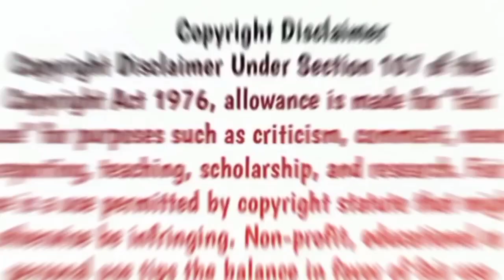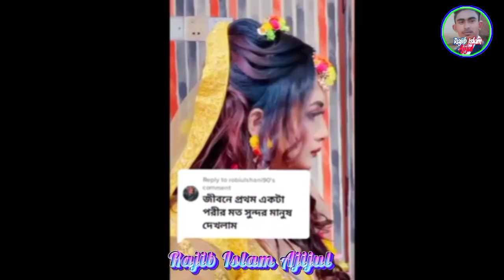ধরো কলকি মারো টান | Dhoro Kolki Maro Tan | ফানি টিকটক ভিডিও ২০২২ | Bangla Popular TikTok Video 2022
এতো সুন্দর একটি গান আমাদের উপহার দেয়ার জন্য ধন্যবাদ

And এরকম ভিডিও আরো দেখতে চাইলে অবশ্যই ফ্রেন্ডের সাথে ভিডিওটা শেয়ার করবেন✌️

Hero alom kacha badam song  |  হিরো আলোমের কাঁচা বাদাম গান | Kacha Badam fanny comedy part 1

Hero alom kacha badam song। হিরো আলোমের কাঁচা বাদাম গান। Kacha Badam song fanny speech Comedy part 2

Kacha Badam Dj Song || kacha Badam Bangla Vairal song funny video // কাঁচা বাদাম ভাইরাল গান  ।।

New Madlipz Jeet Badam Song Comedy Video Bengali || নতুন সিনেমার বাদাম গান।। সব বাদাম ভাইরাল ভিডিও।।

Puspa The Full Movie||Puspa Movie Funny Fact||পুস্পা||Allu Arjun Srivalli Hindi Song।।

pushpa movie reel video / pushpa song tik tok comedy ভিডিও / Saami song | Oo Bolega ya Song |পুষ্পা।

pushpa tik tok video// Oo Bolega ya Oo Oo Bolega |Saami Saami |New Pushpa Tiktok fanny video 2022 //

Pushpa Song Hero Alom | হিরো আলমের পুষ্পা গান |  | Pushpa Fanny video || Hero Alom New Song 2022

Taheri dj song || তাহেরি গান || 14 th February dj Song Taheri |14 ই ফেব্রুয়ারি হুজুরদের হাসির ওয়াজ

১৪ ফেব্রুয়ারী টিকটক ভিডিও💋14 February Valentine's Day Funny Status❤️Valentine Day Tik Tok Video 2022